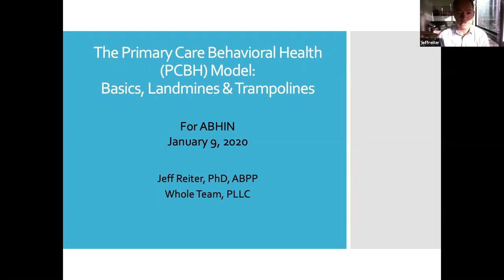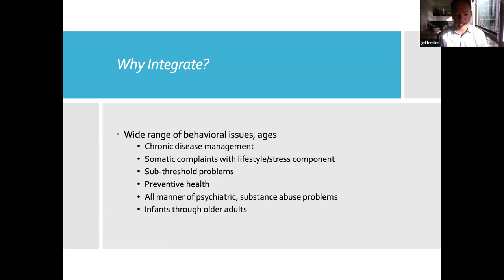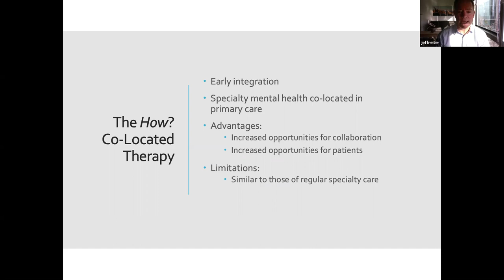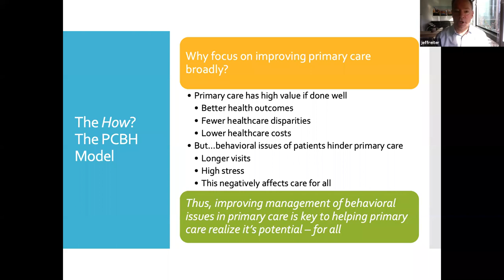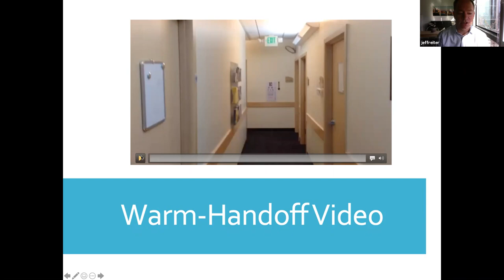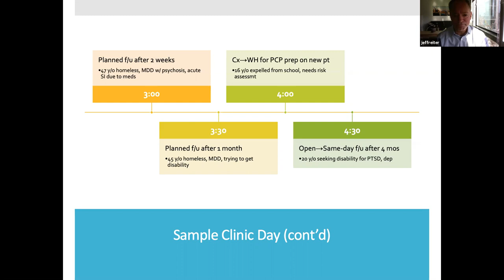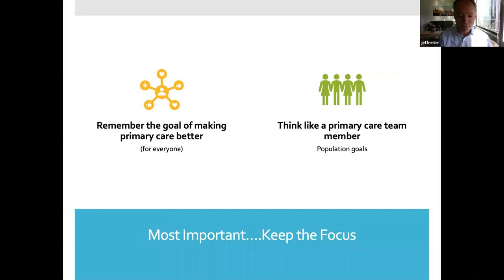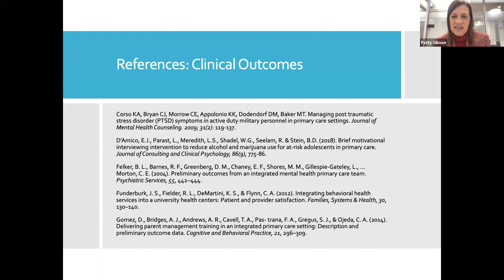Jan 9, 2020 – PCBH Model: Basics, Landmines, and Trampolines - Jeff Reiter, PhD, ABPP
Jeff Reiter, Ph.D., ABPP. is a Clinical Psychologist with an ABPP in Behavioral Psychology. Co-director of Primary Care Behavioral Health Services for HealthPoint Community Health Centers, Seattle, WA, Dr. Reiter is the co-author of the book, Behavioral Consultation and Primary Care: A Guide to Integrating Services. Dr. Reiter spent eight years as a psychologist in the U.S. Air Force.

In 2008, he was one of three consultants contracted by the U.S. Air Force to help implement integrated care services throughout their bases worldwide. His work in primary care recently earned him an APA Presidential Award for Innovative Practice, one of twelve given annually.